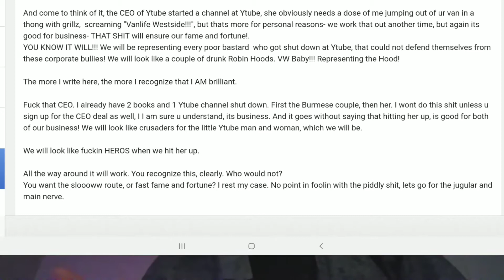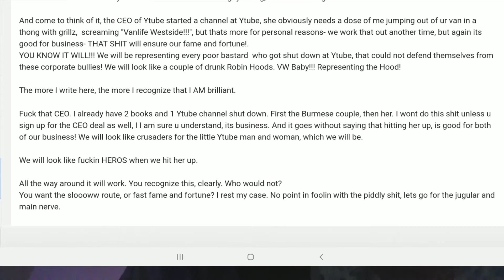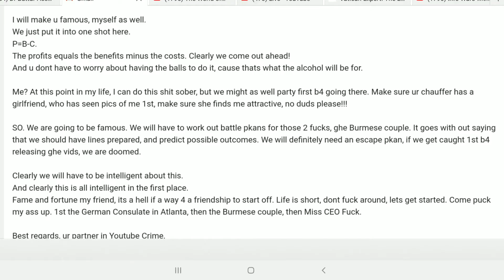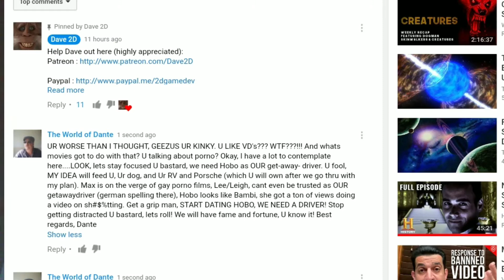Raising Money for Someone in Need- My New Merch Line- Coronna Bra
GIVE 3 THUMBS UP! World of Dante Thongs and Coronna Bras Coming Your Way. I am my favorite charity!